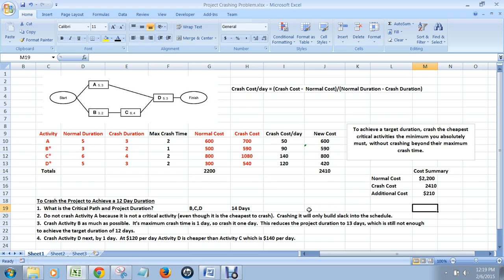Project Crashing in Microsoft Excel 2010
Shows you how to crash a project using Microsoft Excel 2010